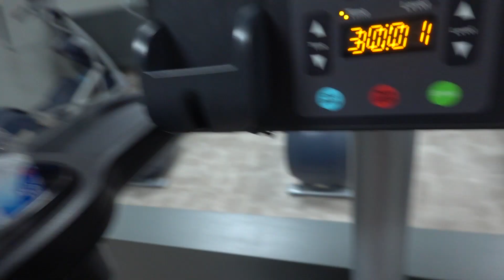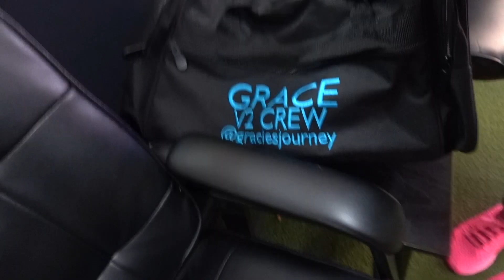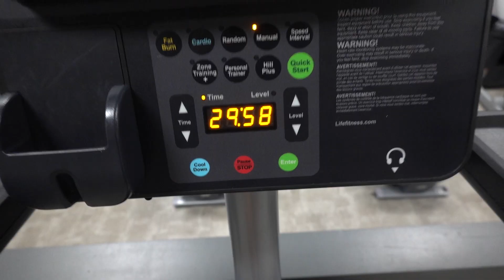6 Weeks Out | Sauces I Use